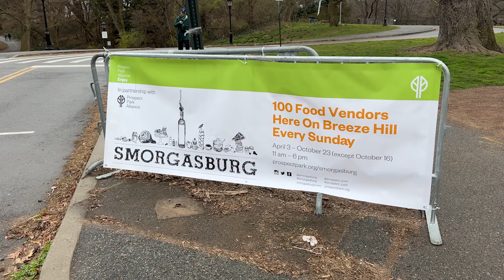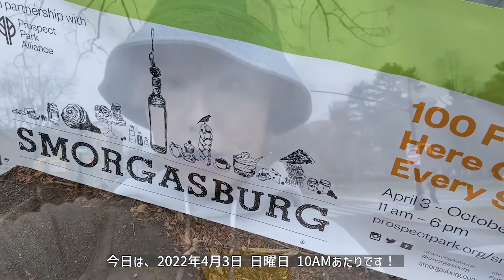【NEW YORK】「ニューヨークはまだまだ寒いです🥶🌂 」スモーガスバーグ🐓 プロスペクトパーク✨ 【ニューヨーク ブルックリン Vlog vol.759】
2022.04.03🗽Vlog vol.759🇺🇸 今日も遊びに来てくださりありがとうございます😌
New York & Hawaii Lifestyle Vlog! 毎日アンテナ発信中📡

00:00 ハイライト
00:28 今日の散歩 プロスペクトパーク
01:05 スモーガスバーグ（プロスペクトパーク）
04:20 バスの中から見る正統派ユダヤ人さんたち
05:43 明日の予告

・Prospect Park（プロスペクトパーク）
・Smorgasburg （スモーガスバーグ）

1. Christine Smit / Get over You Again
2. Gamma Skies feat. Emmi / My Place

また明日♡

食とモノと旅。ニューヨーク生活、ハワイ生活のアレコレや、グリーンカードの話、たまに地元福岡市の話も。NY散歩、Hawaii散歩をしながら感じたこと、想い出を毎日、日記風にVlogでゆる〜く残しています。📡

2018年冬、米国永住権グリーンカードに当選し、日本からニューヨークへ移住。
2021年秋、ハワイにも家を構え２拠点生活を開始しました。（今のところ、ニューヨークがメインです）